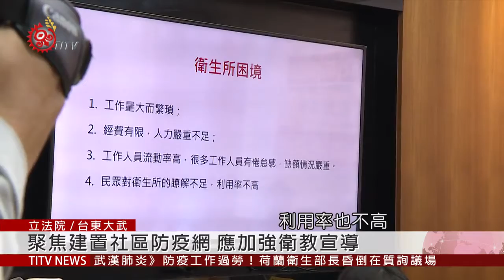全民拚防疫! 社區衛教宣導應加強.防漏洞 2020-03-19 IPCF-TITV 原文會 原視新聞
對抗武漢肺炎疫情，防堵境外病毒移入同時，建置社區防護網也很重要。台灣公衛促進協會表示，除了防疫指揮中心每日例行記者會，協助民眾取得疫情訊息，目前仍缺少基層診所或衛生所，加強衛教宣導，讓民眾全體動員。

台灣公衛促進協會認為，作為前哨站的基層診所或衛生所，可以發揮更大實質功能。

實際訪查原鄉地區衛生所，可以發現衛教宣導，確實還有進步空間。

大武鄉衛生所主任盧克凡表示，將考量發放衛教宣傳品，善用村里辦公室廣播功能，將重要防疫資訊，實際傳遞給部落長者。